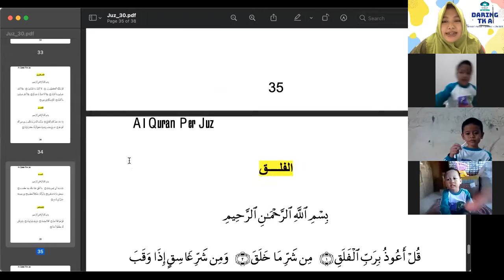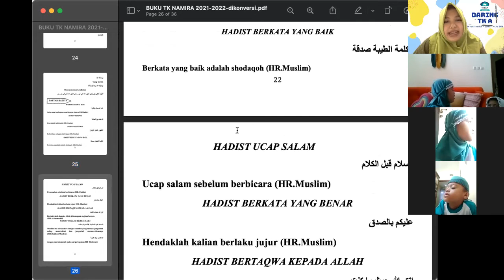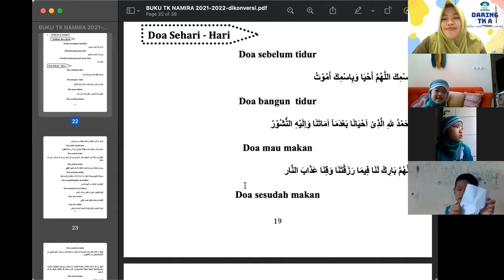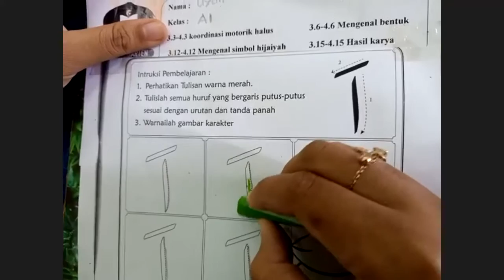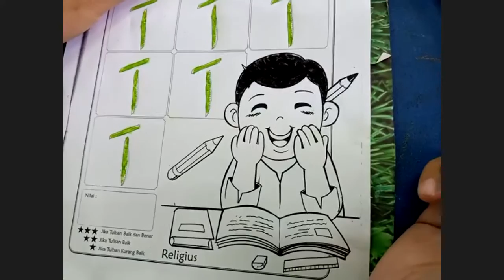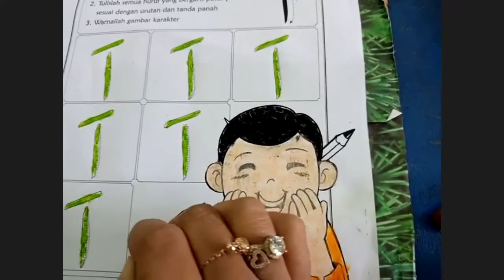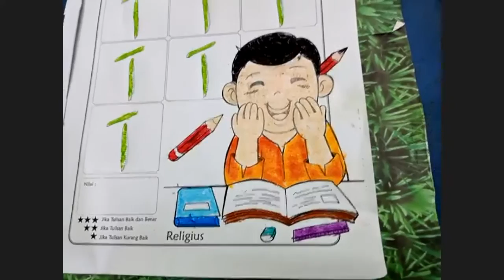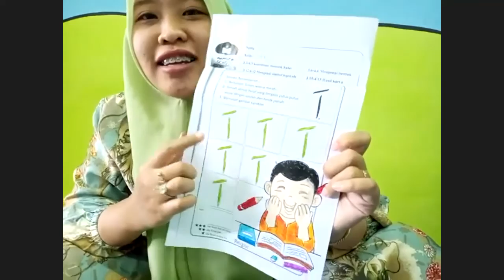Daring TK AJumat, 03 Sep 2021